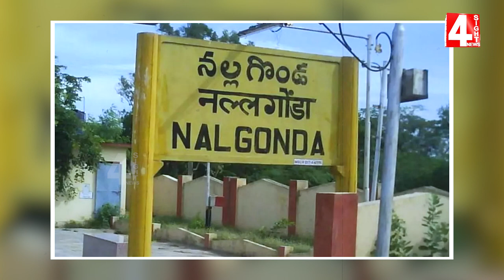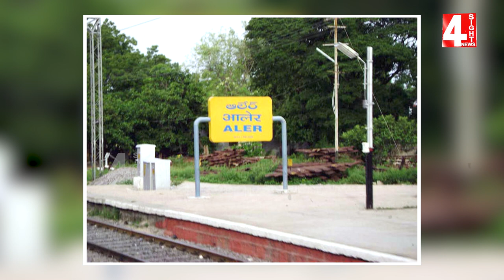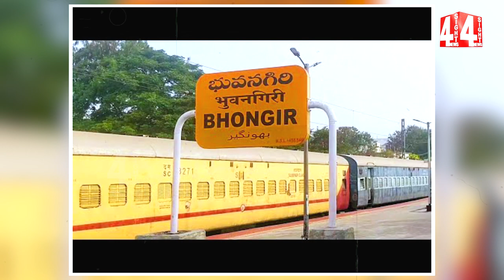కంచుకోటకు బీటలెన్ని..? పాగా కోసం కాంగ్రెస్-బీఆర్ఎస్ ఫైట్ | Congress Vs BRS Fight..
కంచుకోటకు బీటలెన్ని..? పాగా కోసం కాంగ్రెస్-బీఆర్ఎస్ ఫైట్ | Congress Vs BRS Fight..| 4 Sight News

4Sight News, Brand New Telugu news channel, a 24/7 LIVE news channel dedicated to live reports, exclusive interviews, breaking news, sports, weather, entertainment, business updates and current affairs. Exclusive Live coverage from Telangana and Andhra Pradesh.